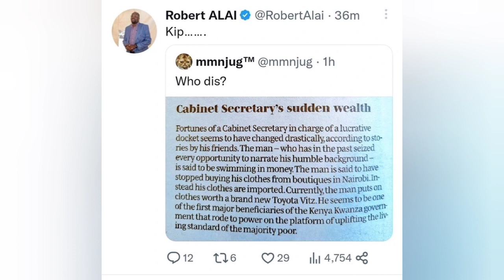"He Is Swimming In Money" Check Ruto's Cabinet Secretary Who Has Become A Millionaire In Months